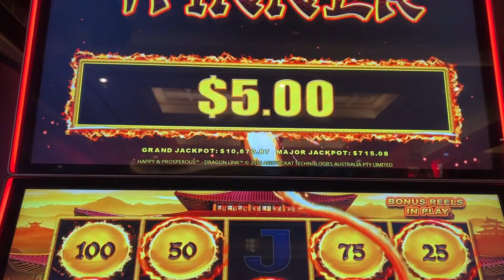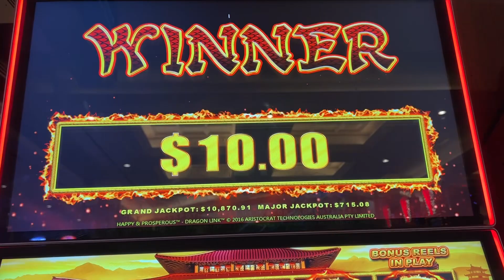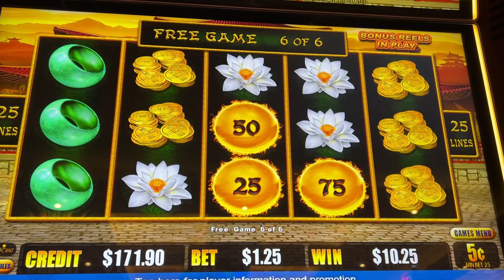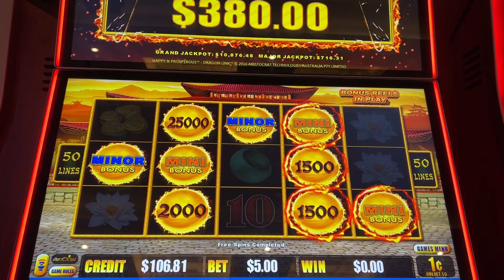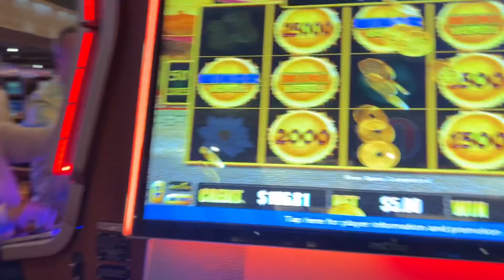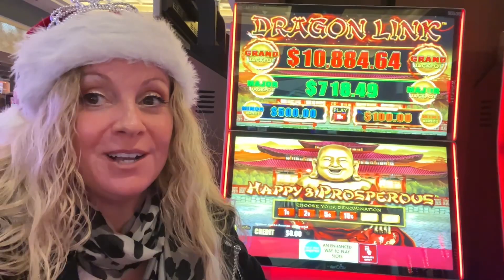Happy & Prosperous My BIGGEST BALL Drop Ever!!!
Thank you for stopping by my channel. My casino of choice has limited my recording until my subscriber count reaches at least 1K. And may you rock the heck out of some slots my friend.